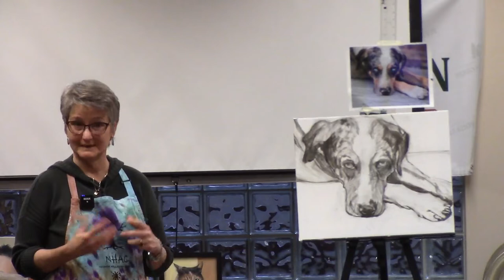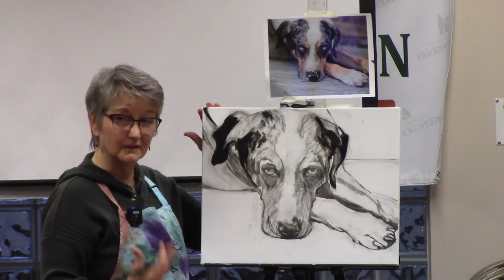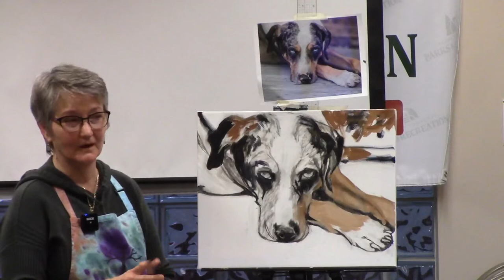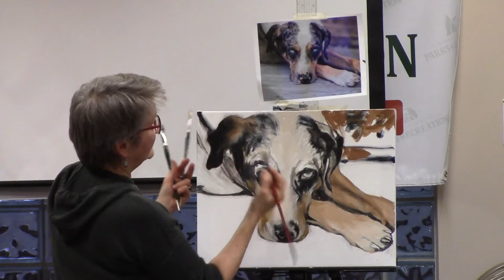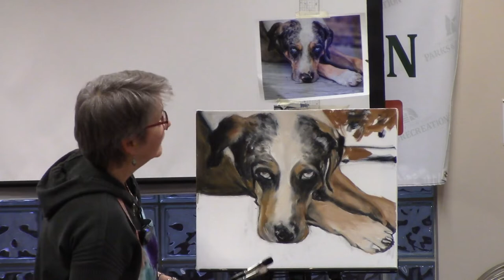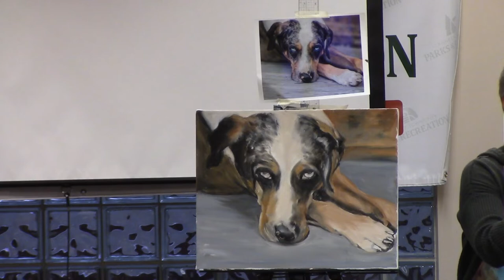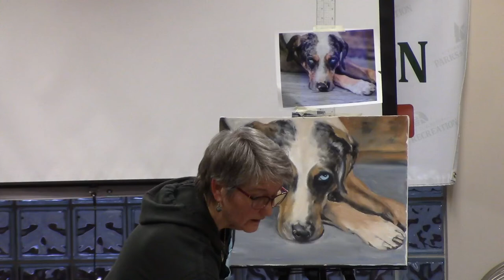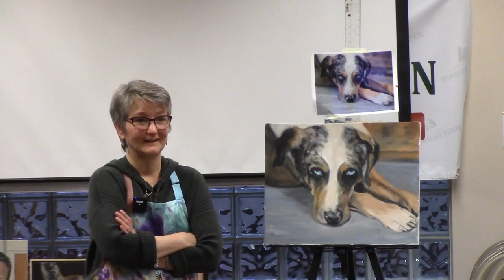Kim Freithaler Oil Painting Demo